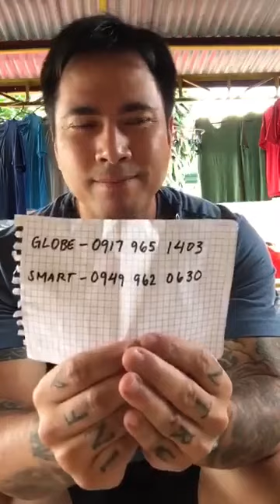TATAY NI JOAQUIN MONTES, HINAMON NG SUNTUKAN!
MASSIVE THANKS TO Joseph Otazu | FB FOR THIS ONE.

I do not claim ownership or any making of monetary value from this video.

If you want the video to be deleted, please message us. Thank you!